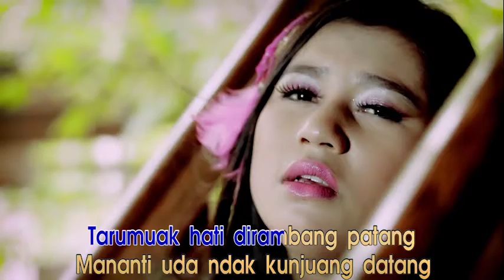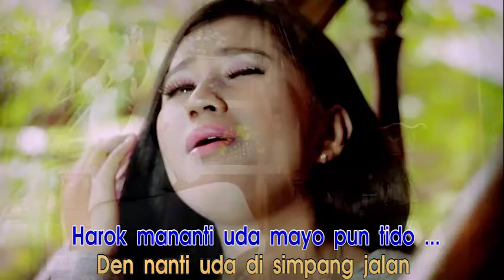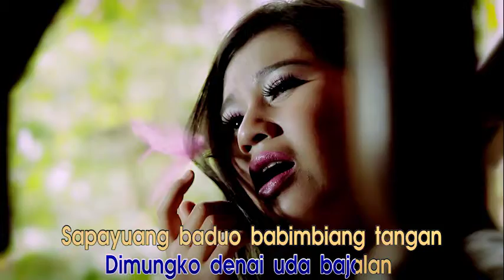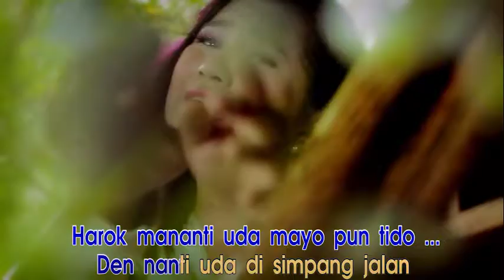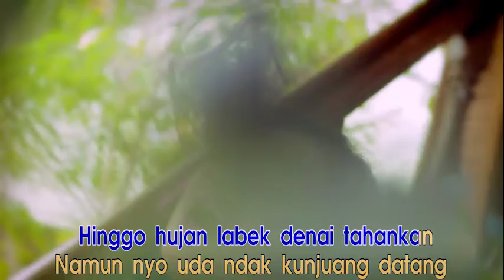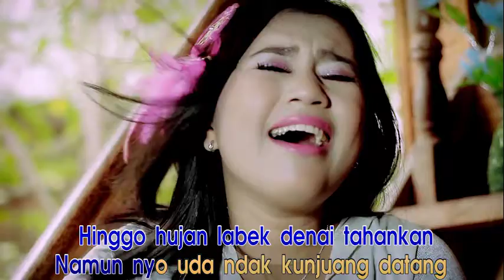Lagu Minang Ungkai Janji, Dina Eryan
Brandont